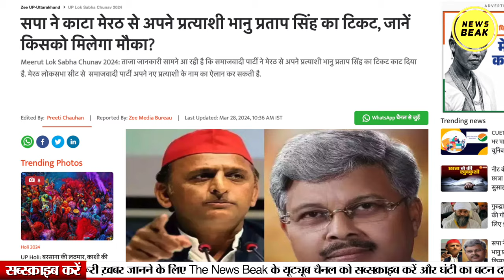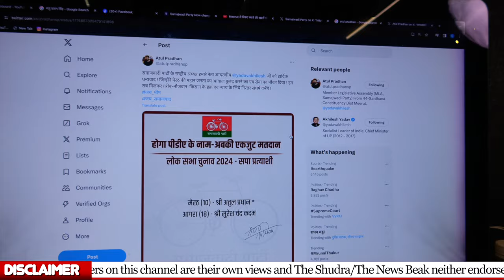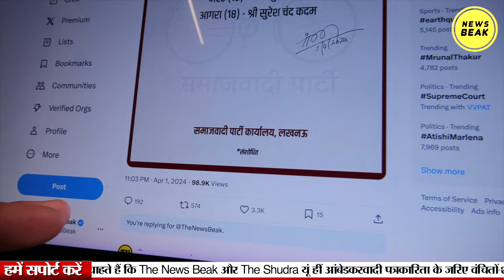आ गई नई लिस्ट, Bhanu Pratap Singh की जगह Meerut से ये हैं नए कैंडिडेट, Akhilesh Yadav का एलान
UPI - newsbeak@yesbank